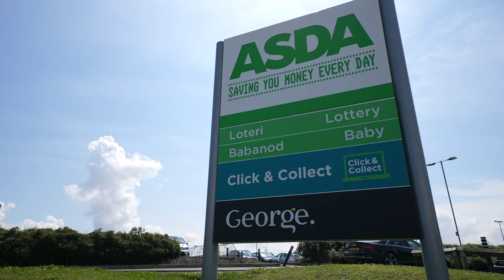29 Heol Teifi | Archer & Co